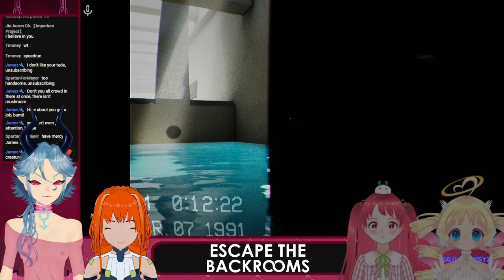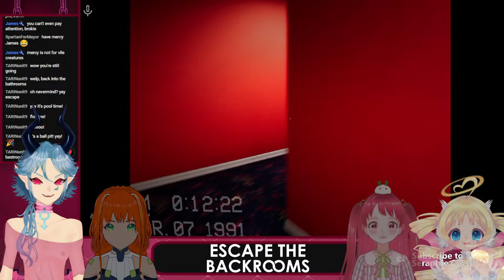Ultimate Escape The Backrooms With Fruitstep, Shrimp, Seraphie!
Don't let them know that I'm keeping rations to myself...

REEDEMS:
!Redeem hydrate - Force Vincent to drink water
!Redeem stretch - Tell Vincent to check his posture
!Redeem headpats - Give Vincent headpats
!Redeem seraphie - My perfect Seraphie voice impression